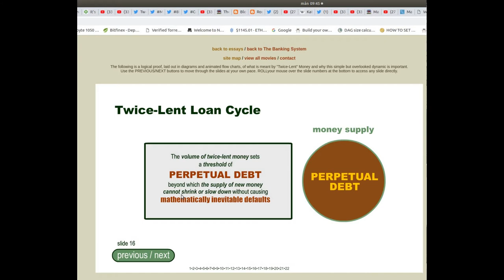money lent twice 15 and 16